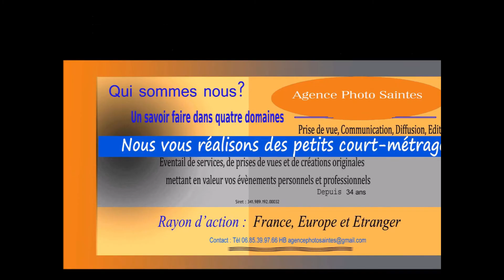REPLAY SAINTES CIRQUE 2019 SPECTACLE UN PETIT RESUMER